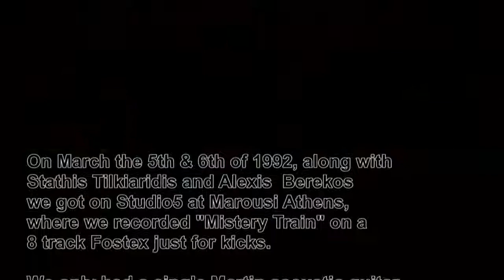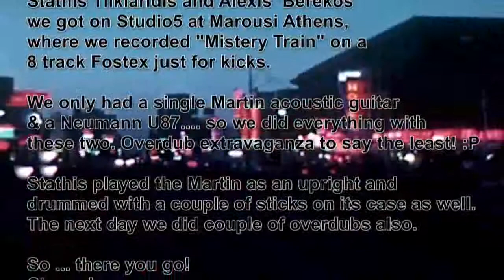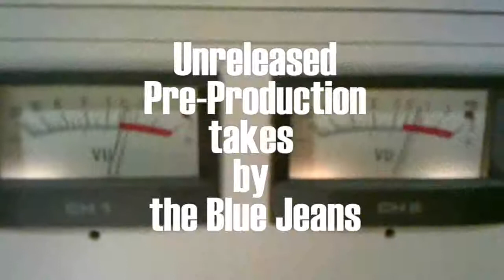thelabMediaworks Archive The blue Jeans "Mistery Train"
Description in English follows the Hellenic text.

GR description.

Απαγορεύεται κάθε επαγγελματική χρήση του παρόντος ηχογραφήματος, χωρίς την άδεια του παραγωγού και των συντελεστών του.

Με τον Στάθη Τιλκιαρίδη μπασίστα των Blue Jeans, γνωριστήκαμε στη  Σάμο το 90-91, όταν αμφότεροι υπηρετούσαμε στον Ελληνικό Στρατό στην 79 ΑΔΤΕ Σάμου.
Μετά το πέρας της θητείας ξαναβρεθήκαμε με τον Στάθη και σκαλίσαμε διάφορα ...

Το αποτέλεσμα ήταν να τους γράψω τέσσερα τραγούδια* για τον δίσκο τους "Hard Time" που κυκλοφόρησαν με το STUDIO2 του Βλάση.

Πρίν συμβούν όλα αυτά όμως, είχαμε και ένα ιδιαίτερα απολαυστικό session στις 5 και 6 Μαρτίου του 1992, στο studio Ηxογράφησης διαφημιστικών του Γ.Πετρίτση, το studio5 (εργαζόμουν ώς μηχανικός ήχου και παραγωγός εκείνη την περίοδο) στο οποίο χρησιμοποιήσαμε την μία και μοναδική Martin ακουστική κιθάρα που είχε το studio και το μοναδικό επίσης Neumann U87.

Για την εγγραφή, χρησιμοποιήσαμε το οκτακάναλο Fostex του studio, σε ταινία 1/4 της ίντσας Μετά από ατελείωτα overdubs δεύτερο session και διάφορα ping pongs "ολοκληρώσαμε" με το ευχάριστο και ακόμη και σήμερα ζωντανό αποτέλεσμα που ακούτε ...

Το αρχειακό οπτικό υλικό προέρχεται απο βίντεο που βρήκα στο youtube με θέμα το ασφαλές πέρασμα των αφύλακτων διαβάσεων τραίνου.
The Last Clear Chance - 1959 Railroad Grade Crossing Safety Film _ Union Pacific Railroad

Καλή ακρόαση!

Επισκεφθείτε την ιστοσελίδα μου για τις επερχόμενες παρουσιάσεις, ανέκδοτων Pre-Production ηχογραφήσεων των "The Blue Jeans" για το Lp' "Hard Time" αλλά και άλλων καλιτεχνών.

ΕΝ Description

Legal notice: All media uploaded are copyrighted material. All rights of the producer and of the owner of the work reproduced reserved.

On the 5th & 6 th of March 1992, two of members of the Athens - Hellas based, Rocabilly band "the Blue Jeans", Stathis Tilkiaridis, Alexis Berekos and i, got together and utilised a recording studio for Advertizents i used to work.

There we laid down "Mistery Train"  with a single Martic Acoustic and a Neumann U87 on quarter inch Fostex - 8track. ("Mystery Train" is a song recorded by American blues musician Junior Parker in 1953)
After a second session, numerous overdubs and some ping pongs we ended up with the cut you're enjoying at this moment.

Stathis Tilkiaridis imitating the fashion an upright bass is played, slamed on the Martin and also drummed on the case with couple of drum sticks we had laying around, for no apparent reason , since there were no drums at the studio ... ever .

To all rockabilly funs out there!
Cheers!